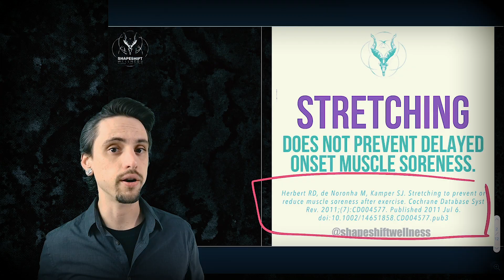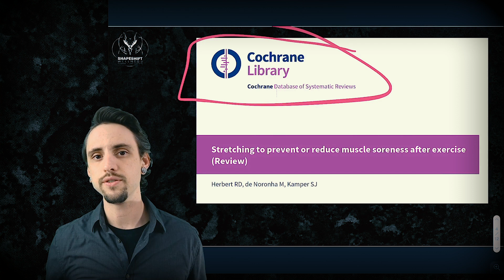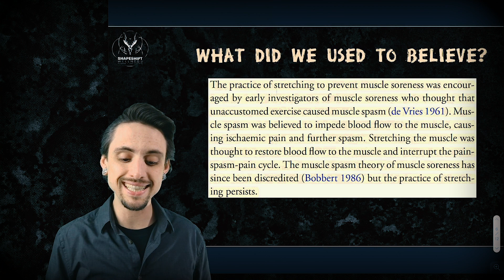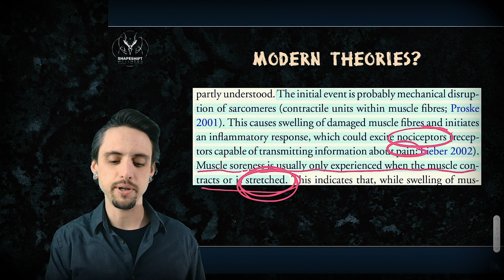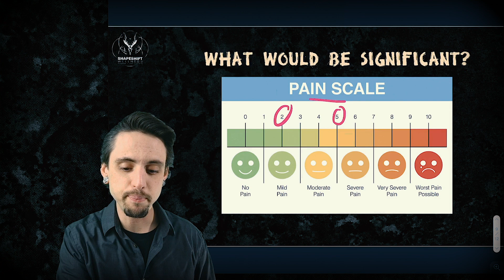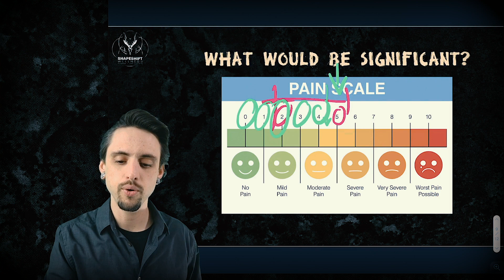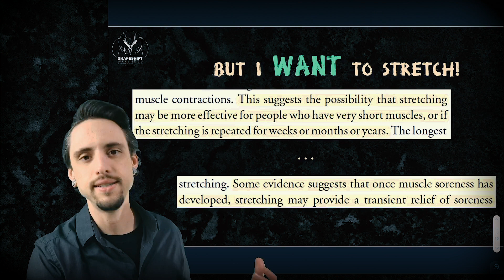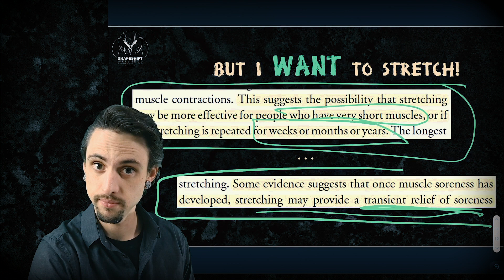Does Stretching Prevent Delayed Onset Muscle Soreness (DOMS)?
"Con
temporary
 beliefs about the mechanisms of muscle soreness do
 not suggest any means by which stretching before or after exercise
 could reduce the soreness that follows that exercise session."
"The primary analysis indicated that stretching has near-zero effects
on soreness."
"When this review was first published it concluded the available
evidence from randomized studies indicated that stretching soon
before or soon after exercise does not produce important reduc
tions
 in muscle soreness in the few days following exercise (Herbert
2007). That conclusion remains unchanged in this update of the
review."
CITATION:
Herbert RD, de Noronha M, Kamper SJ. Stretching to prevent or reduce muscle soreness after exercise. Cochrane Database Syst Rev. 2011;(7):CD004577. Published 2011 Jul 6. doi:10.1002/14651858.CD004577.pub3